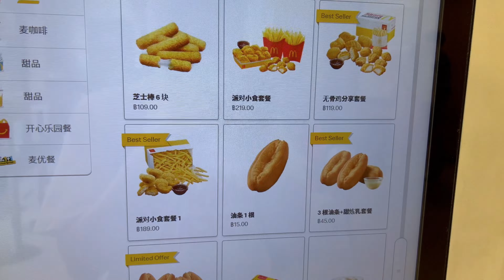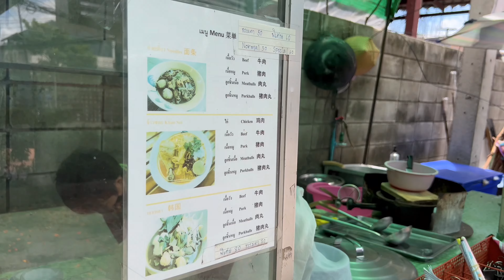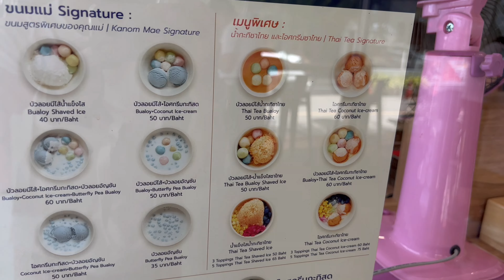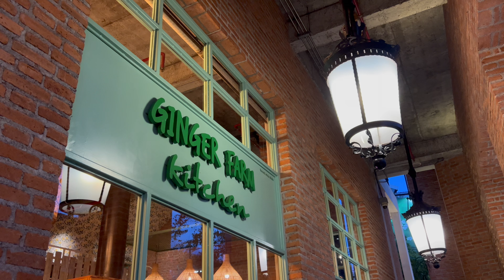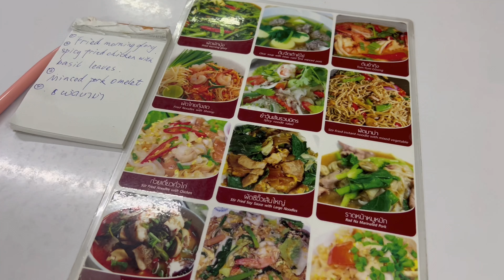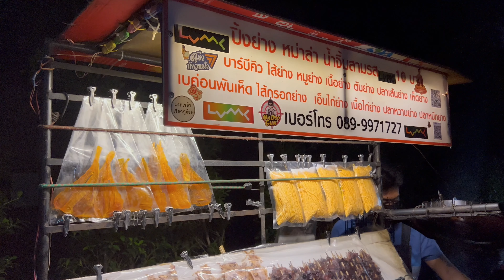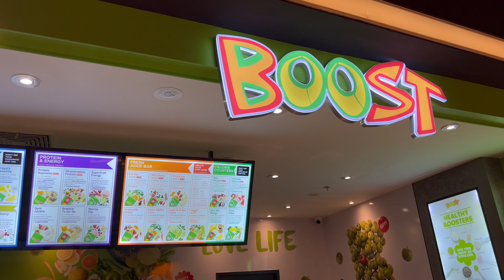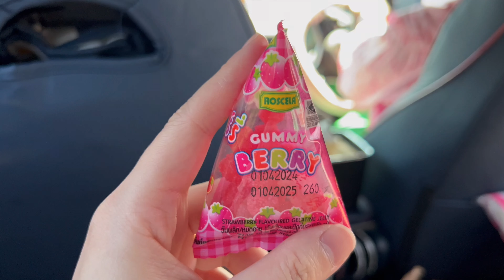泰国清迈逛吃Vlog｜在尼曼区品尝地道泰北菜｜泰北咖喱面｜2元一串的烧烤｜甜咸皆可的Roti｜好吃的Gelato｜逛Maya商场 买曼谷包、GentleWoman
Hello大家好，我是Joanna。
今年我再次去了泰国玩，这次来到了未曾踏足过的清迈。
这期视频主要分享我在清迈尼曼区逛街和品尝到的各种美食。
在那里吃到的一些美食，买的一些物品，伴手礼。
接下来我也会更新清迈旅行其他区域的美食和有趣的事情喔
如果大家会喜欢我的视频，请多多点赞和分享喔🥰也欢迎大家发表自己的评论。

00:00 Intro
01:08 Pa Kiang Noodles Shop
02:39 Guu Fusion Roti & Tea
06:43 ChaTraMue
07:39 BBQ Chicken
08:29 7 Senses Gelato
09:37 One Nimman
11:06 GINGER FARM Kitchen
12:55 Uncle Pan Thai Food
14:10 Joost Smoothies
14:36 Nighttime roadside BBQ skewers
17:18 Japanese Street
18:22 Maya Center